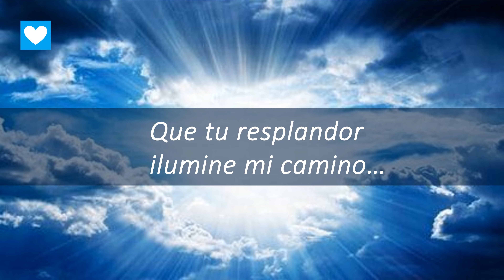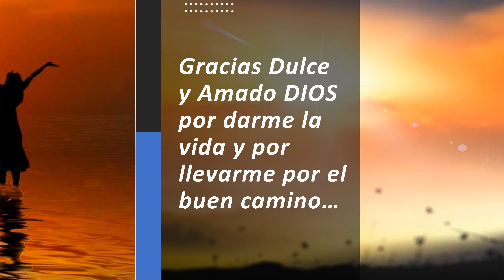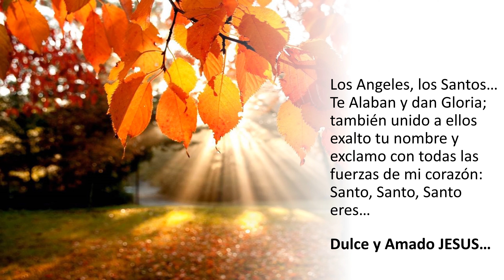Que tu resplandor ilumine mi camino...